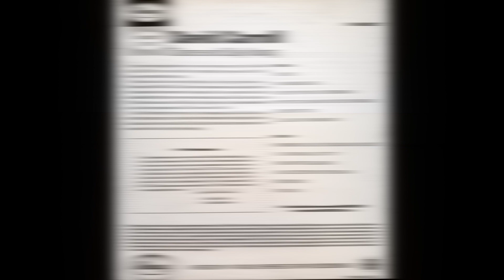David Carroll - My Man (Mon Homme)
From the 1958 R2R "Dance And Stay Young"